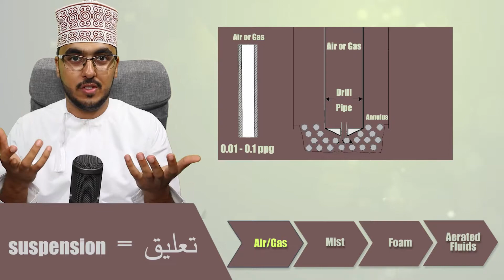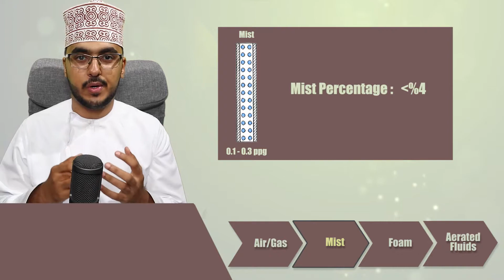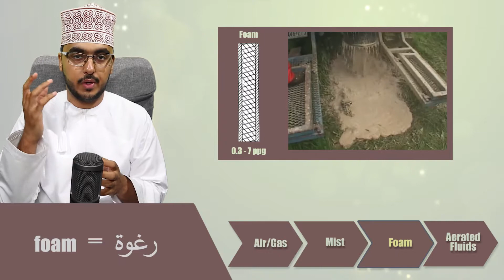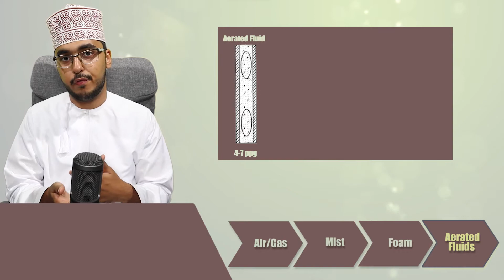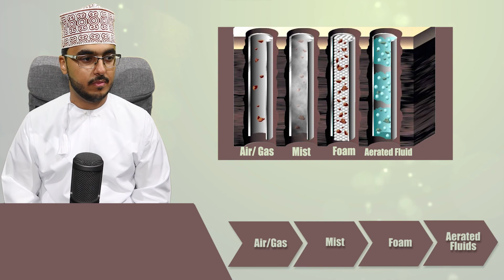Underbalanced Drilling Muds | Drilling Engineering #08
In this video, I covered:
- Air Drilling mud 0:35
- Mist Drilling mud 1:46
- Foam Drilling mud 3:08
- Aerated Drilling mud 4:14